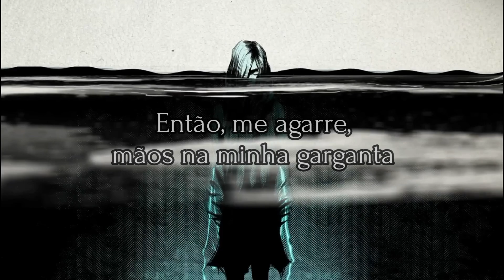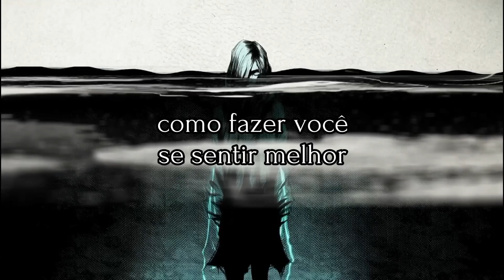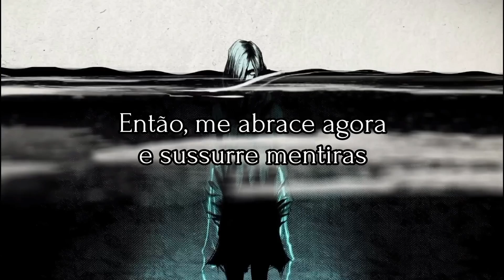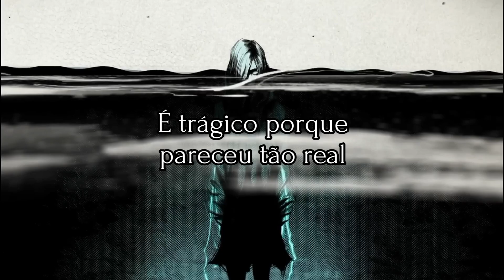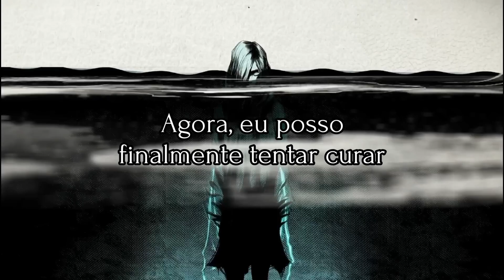Seether - Try To Heal | Legendado Pt-Br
Tanto a música quanto o vídeo usado não pertencem a mim, eu somente legendei a música. Todo o material pertence aos proprietários originais. Não distribuirei nada como se fosse meu e não monetizarei este vídeo. Me desculpe por qualquer possível erro na tradução.

Epitáfio é a frase que fica gravada na lápide de um falecido.

"Bolso cheio de flores" se refere às pétalas de flores que os médicos da peste negra jogavam sobre seus pacientes falecidos, o que também ajudava a afastar seu odor.

Lyrics:

It always works out the same
I'm never in on the game
And no one's held to account for their part in the blame
So hold me down, hands on my throat
Declare your love, then choke me out
It's all my fault, I should have known how to make you feel better

It's making so much sense to me now
It's tragic 'cause it felt so real
This ending is its own beginning
Now I can finally try to heal

And all throughout this embrace
You smile then spit in my face
Although I want to believe, I know words are in vain
So hold me now and whisper lies
Just stay a while, I'd rather die
It's all my fault, I know I've shown that I'm just dead inside

Now this is just an epitaph
And you won't ever own me
'Cause I have been to hell and back
With a pocketful of posies
I fall down
I fall down
I fall down
I fall down

I fall down
I fall down
I fall down
I fall down